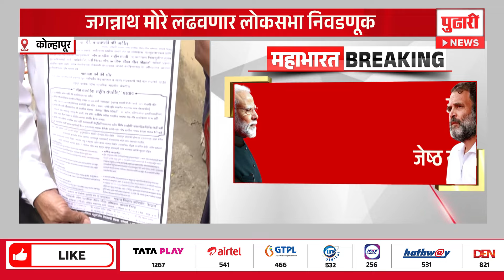Pudhari News | हातकणंगले मतदारसंघात आता ज्येष्ठ नागरिक मैदानात | kolhapur hatakanagale